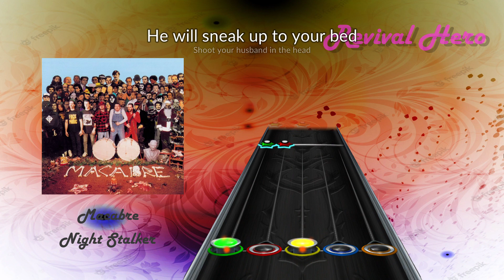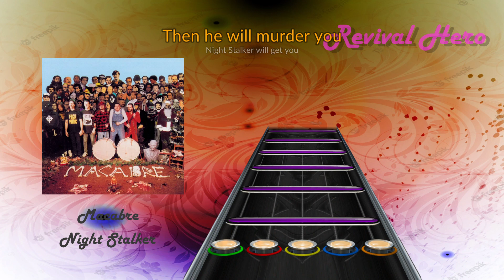Clone Hero : Macabre - Night Stalker [Revival Hero/Setlist]